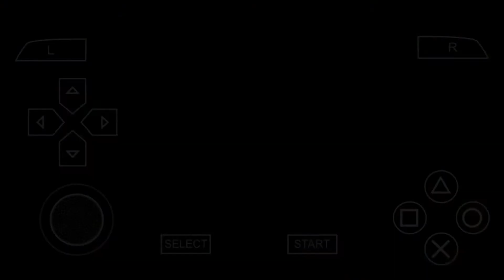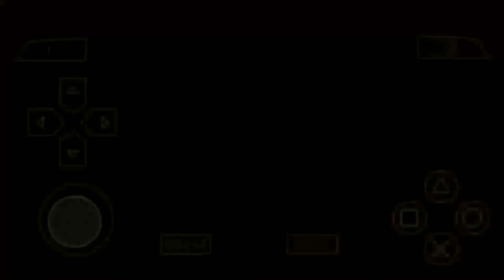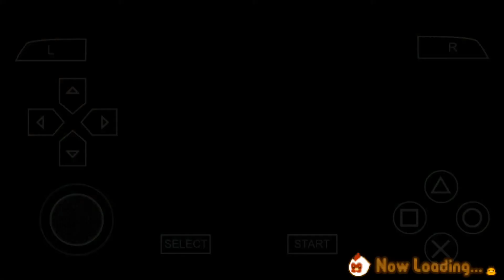ULANG TAHUN RONALD | HARVEST MOON: HERO OF LEAF VALLEY - DAY 11